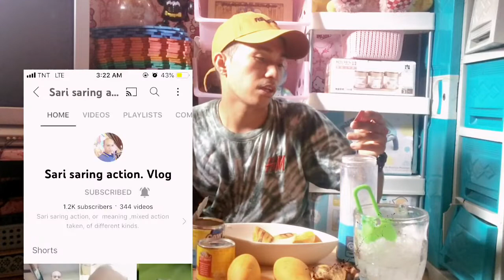MUkBANG SHAKE and tuturial ,pag mapanood mo ito hindi kana bibili sa labas